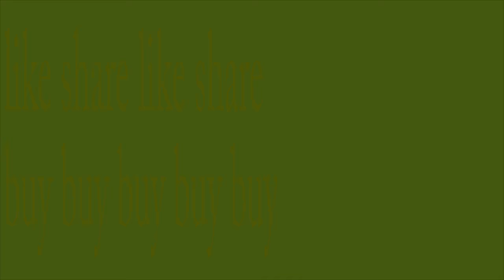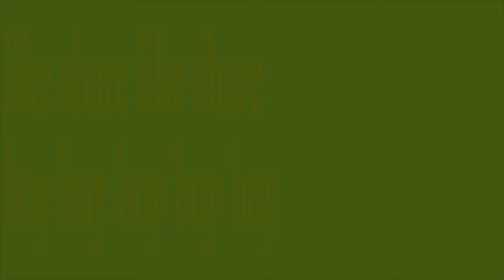DIY 3D Cute Baby Turtles in a box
3D art by Gerardo Chierchia painting a turtle in box with clear resin and acrylic painting